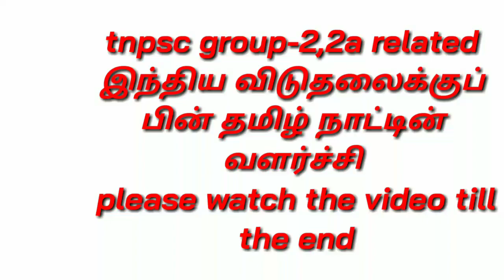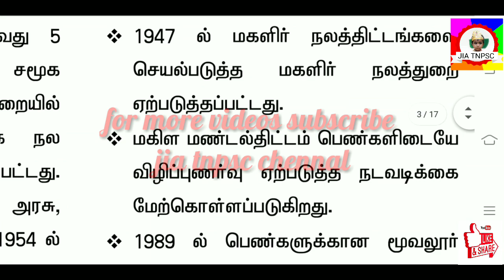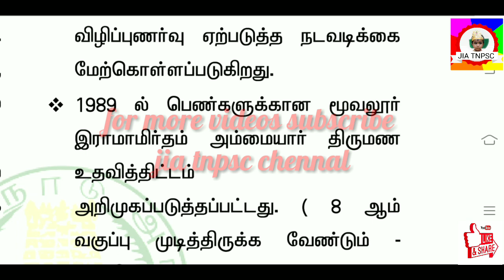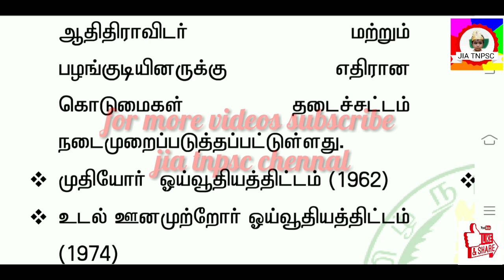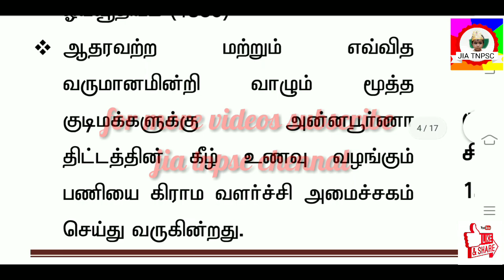Tnpsc group -2,2a related history இந்திய சுதந்திர போராட்டத்திற்க்கு பின் தமிழ் நாட்டின் வரலாறு பாகம்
இந்திய விடுதலைக்குப் பின் தமிழ் நாட்டின் வரலாறு பாகம்-1